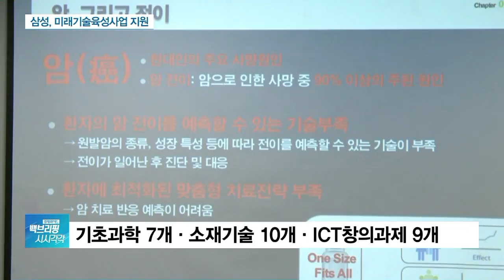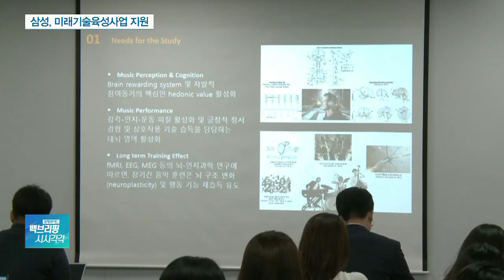삼성, 뇌종양 치료제등 26개 미래기술에 330억 지원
[앵커]

삼성전자가 '미래기술육성사업'으로 지원할 하반기 연구과제 26개를 발표했습니다.

장기적인 연구과제 지원이 어떤 분야에서 이뤄 지는지 오수영 기자 연결해 알아봅니다.

오수영 기자, 어떤 과제들이 선정됐나요?

[기자]

기초과학 7개, 소재기술 10개, 정보통신기술 창의과제 분야 9개 등 26개 연구가 선정됐습니다.